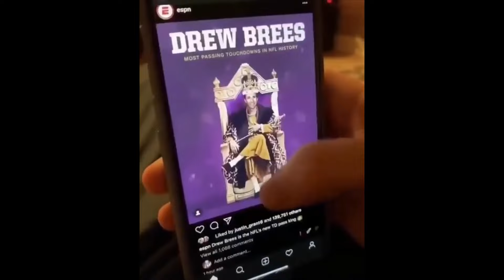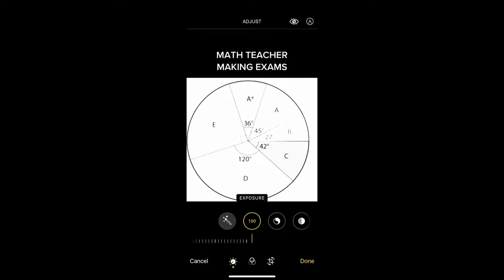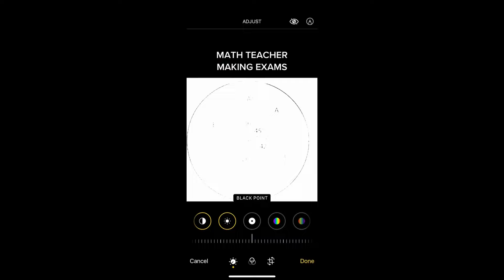New Comedy Video Amazing Funny Video 2022 😂 Try To Not Laugh #75| Flying Cow TV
I don't know if cows can really fly or not? Or how they can fly. But forget that, I bring you a smile. Get ready for a series of challenges to stop laughing while watching the video!